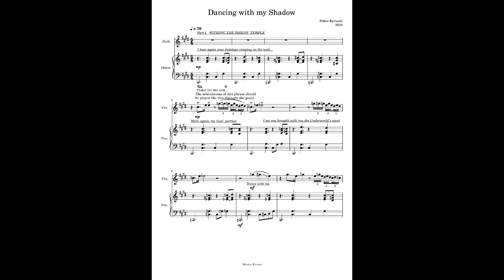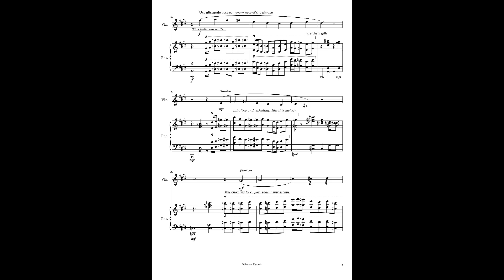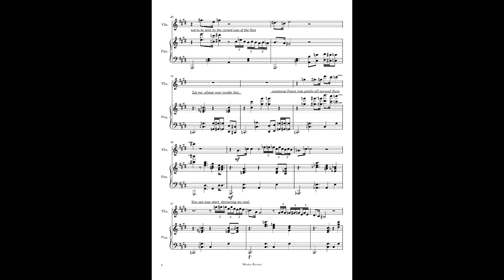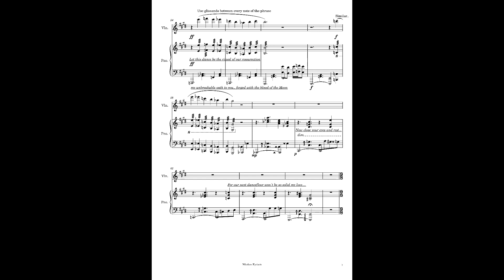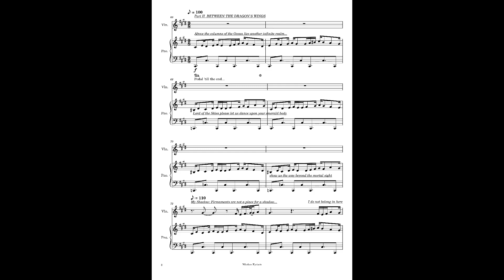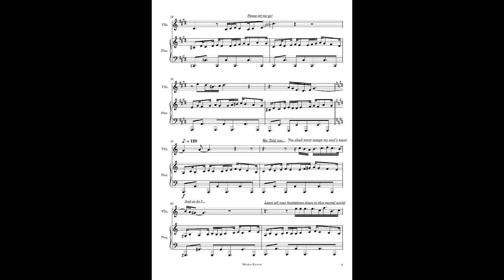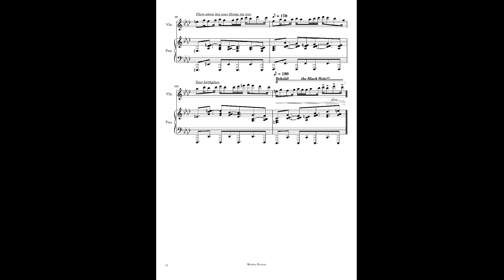Dancing with my Shadow - Nikos Kyriazis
Composition and Poetry - Nikos Kyriazis
Violin - Thanos Kouimtzoglu
Piano - Petros Chochlakakis

A dance between the shadow and soul of one being. In Part Ι the dance takes place  underneath the water surface ‘Within the Sirens’ Temple’. Ιn part II the dance floor is not that solid, as the couple emerges from the depths of the sea continuing their dance “Between the Dragon's Wings”, rapidly moving οut of the stratosphere… The poetic lines throughout the score serve both as storytelling and expressive guidelines for the musicians to enter the ambience of the musical composition.

Listen to this song on my Spotify album "Leaves of a Butterfly -Contemporary Classical Music"